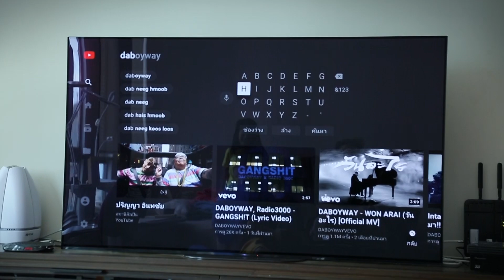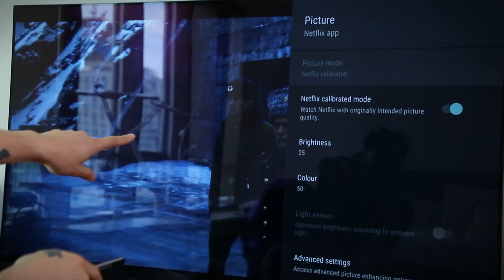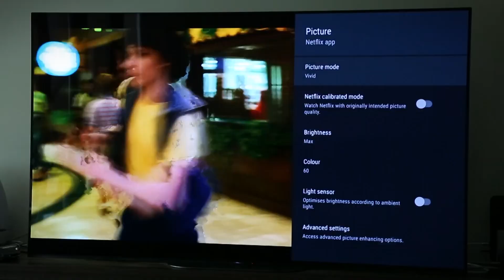Intachai House - EP.13 : ได้เวลาเลือกเครื่องใช้ไฟฟ้า